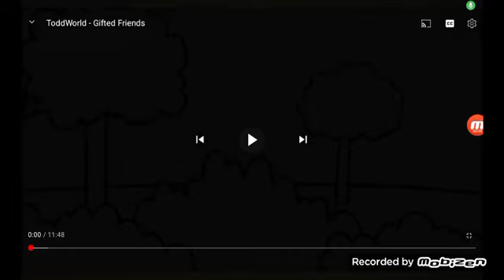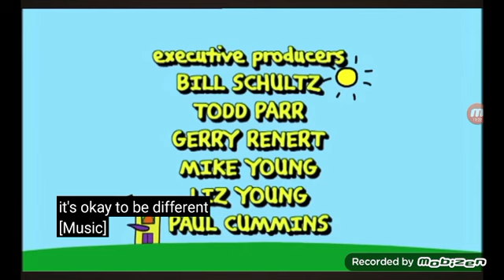Toddworld Season 2 Episode 8 - Gifted Friends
In This Episode, Ralph Wants To Give Todd A Gift